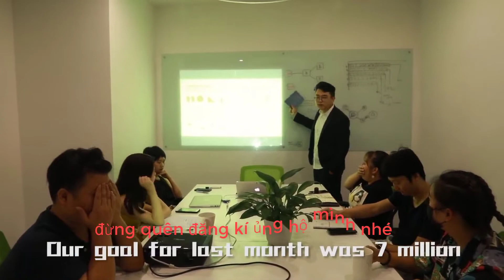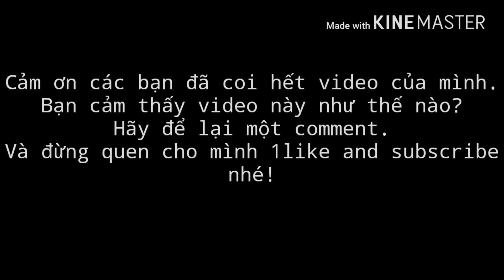Lễ hội dành cho người sành ăn của phòng họp THÁNH ĂN CÔNG SỞ VN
Mn Nhớ ủng Hộ Kênh Thánh Ăn Công Sở để mình ra những video hay hơn nữa nhé mong các bạn ủng hộ nhiệt tình .
Đề xuất bởi Status Life, powered by Freedom!
办公室小野官方频道 Ms Yeah Official Channel